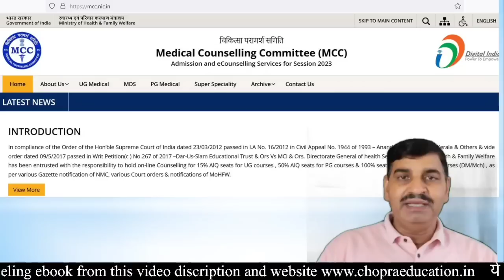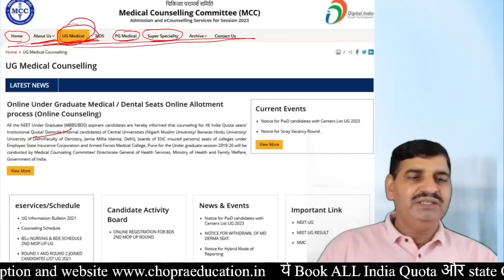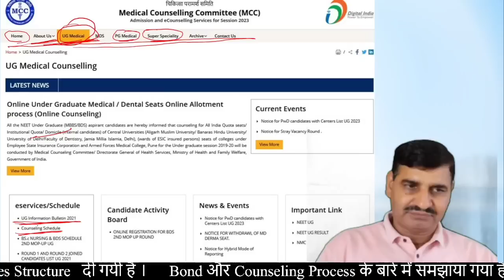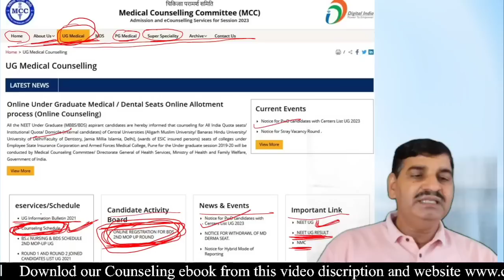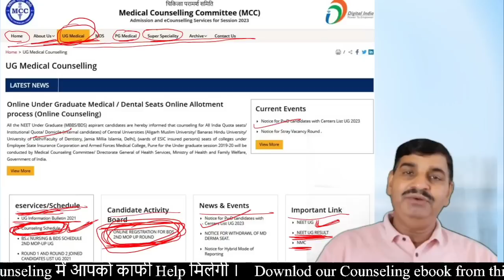NEET MBBS BDS MCC counseling 2023 website updated !! How to check schedule, Seats & Registration